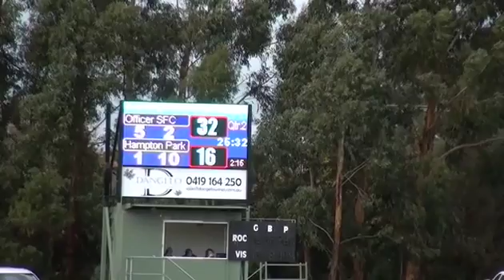SEFNL_2016_SEN_Rd11_Officer SFC Vs Hampton Park_1st Half.mp4